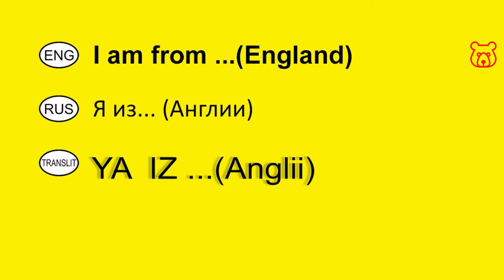How to say in Russian 'I am from ..(eg. from England) '